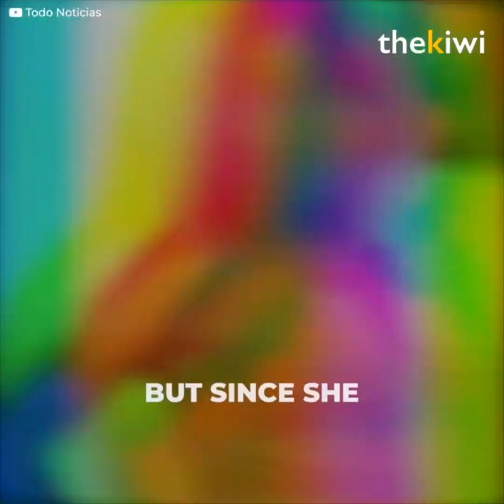Dogs attack a young woman because of their owner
This young woman went out for a walk with her pet without imagining what would happen.
Two mastiffs jumped on her after attacking the smaller dog.
The animals had been trained for fights by their owner.
And this caused a behavior that would have only one outcome:
A terrible tragedy with a single culprit...